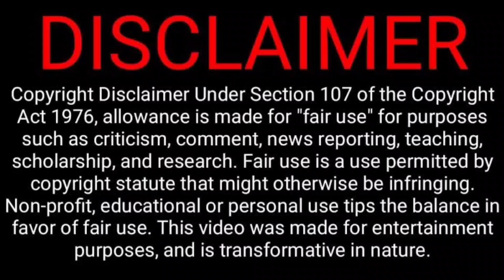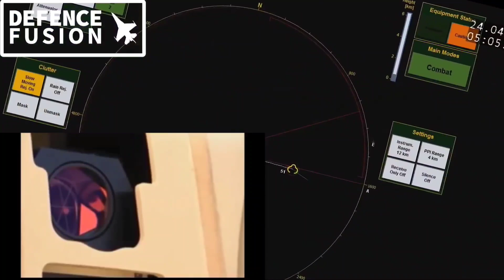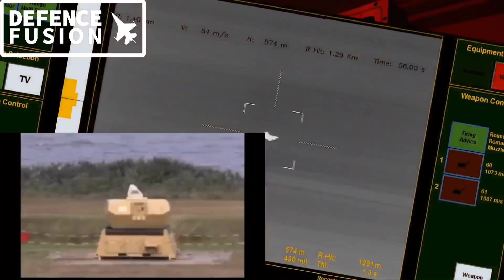এবার খেলা জমবে-তুরস্ক থেকে ভয়ঙ্কর Air Defence System কিনছে বাংলাদেশ